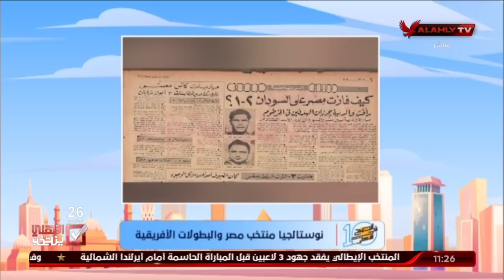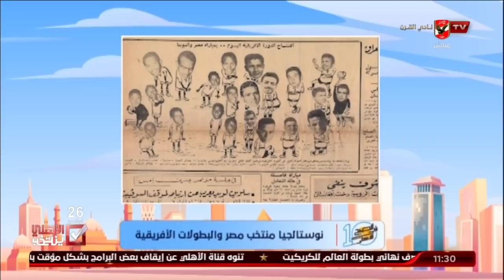الحلقة الكاملة | 10 الصبح في الأهلي مع كريم كوجوك ونهاوند سري | 15-11-2021